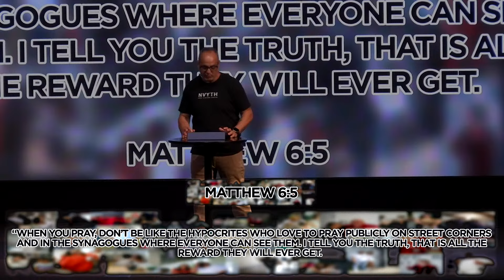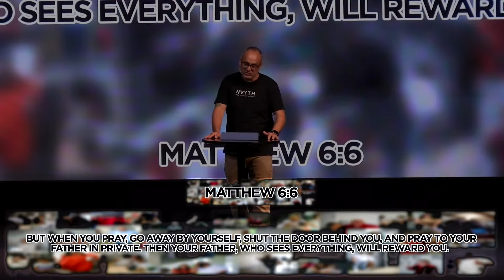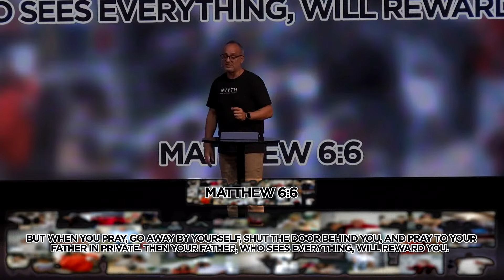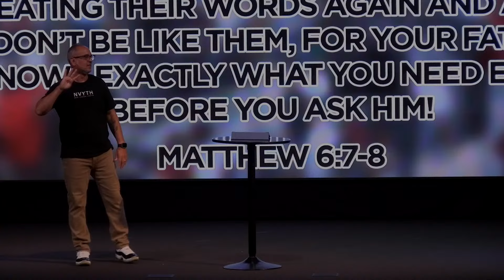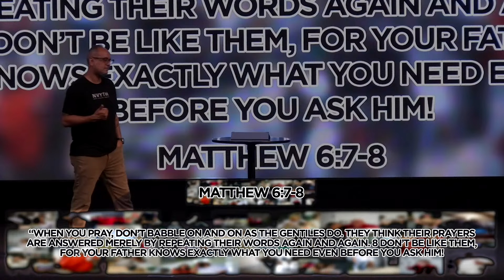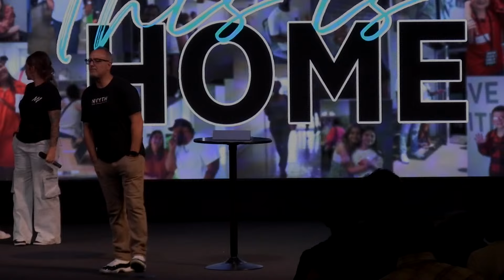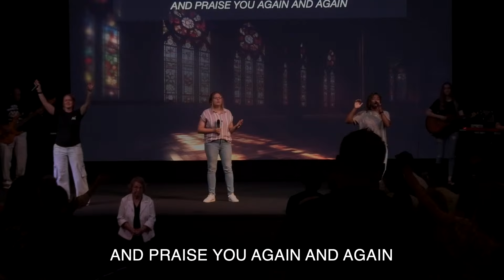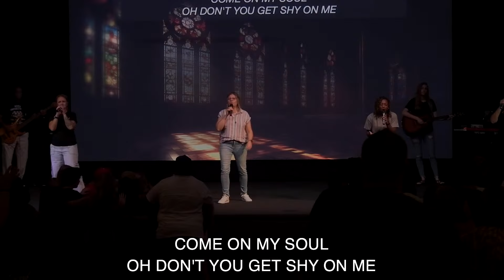When You Pray // This Is Home